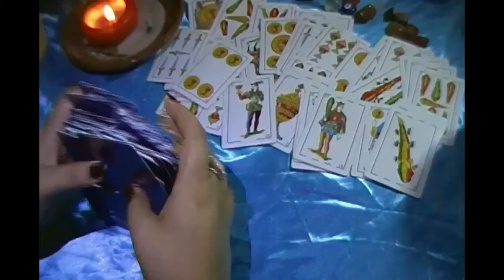COSNSULTAS DE TAROT